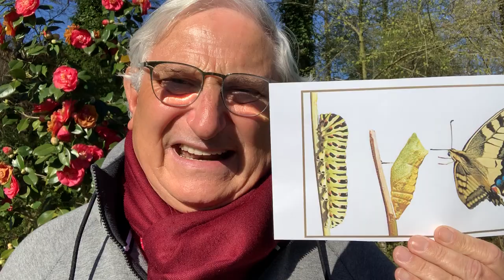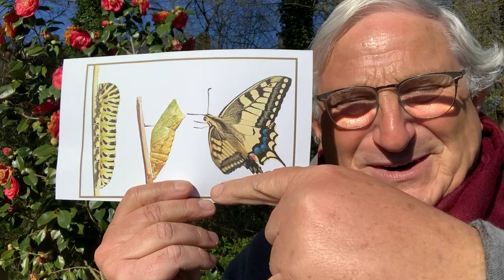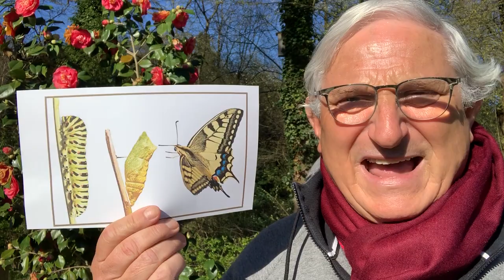Back to Caterpillar and into Cocoon to New Butterfly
A strong metaphor for our new lives?! Today 1 April 202, certainly no April fools jokes today. Yes ... to this invitation to use our Cocooning days now (again) for the best possible future for all of us.